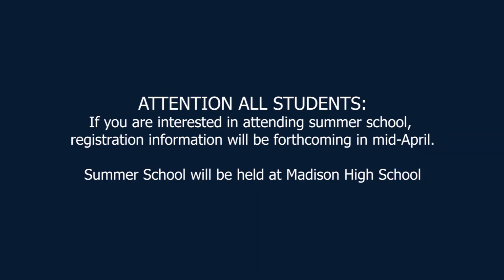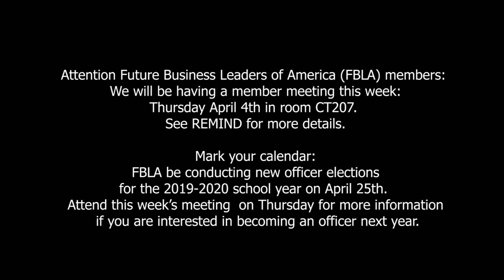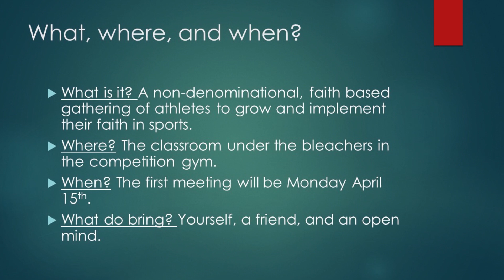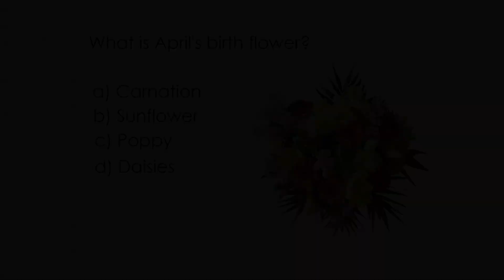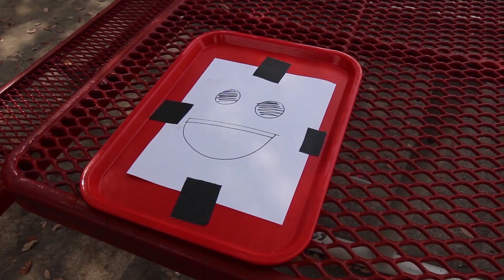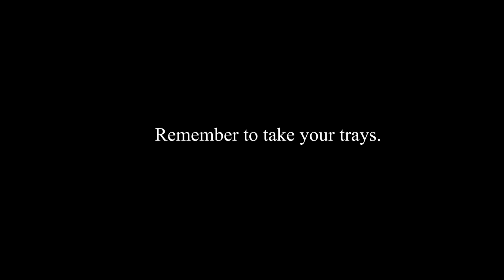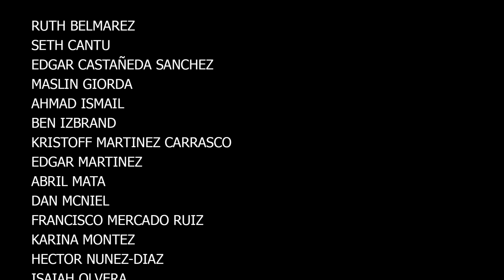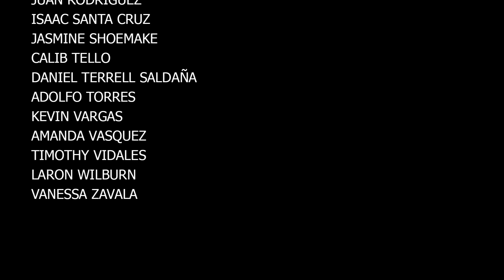LEETV April 2, 2019